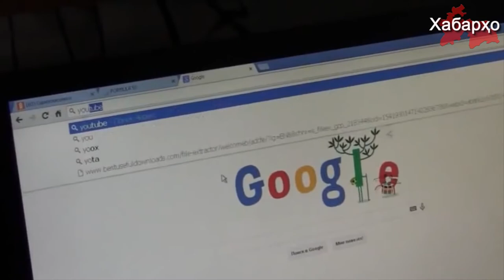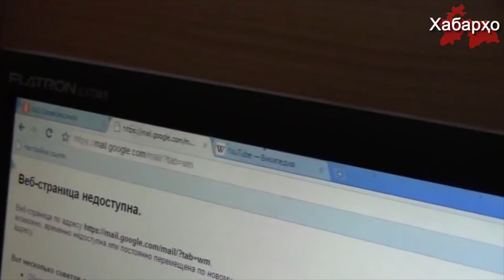Намояндаи халқи тоҷик 90 ҳазор паёмҳо дар як шабонарӯз аз гурӯҳҳои Исломӣ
Рӯзҳои гузашта дар рафти муҳокимаи лоиҳаи қонун дар парлумони Тоҷикистон аз тарафи намояндаи халқ ҳамли иттилооти рӯй дод.